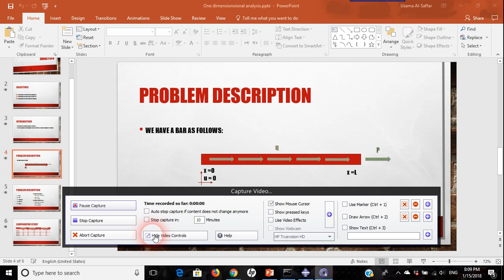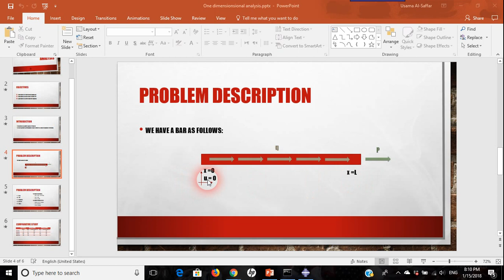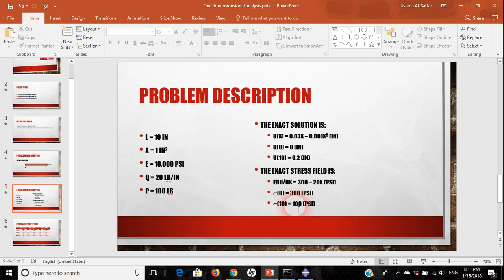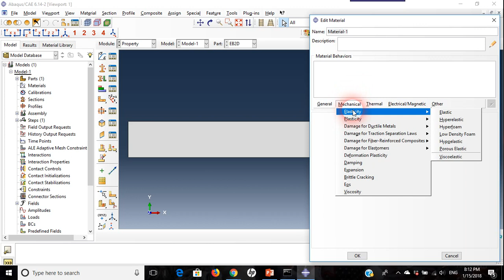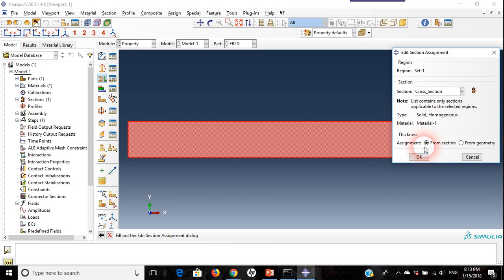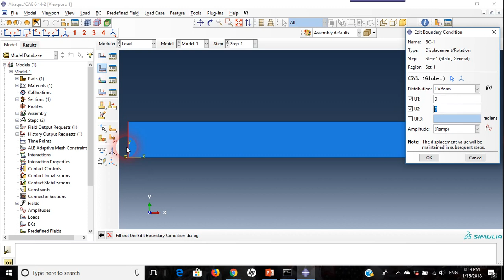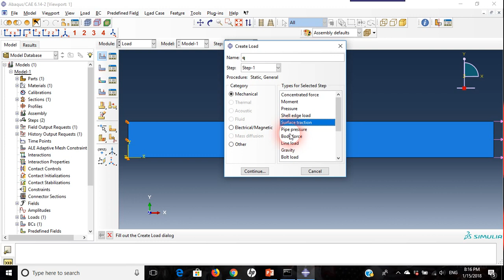Analysis of 2D Elastic Bar by Abaqus Part1-1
Two Dimensional Elastic Bar Analysis Part 1-3

Learn how to:

1) Plot output using Abaqus CAE
2) Do a selection of element type
3) Do a mesh sensitivity analysis

In this part, we will learn what is the problem and how to model it.

تعلم كيف:
1. ترسم نتائج التحليل التي حصلنا عليها من برنامج اباكوس
2. تختار نوع العنصر وما تأثيره
3. تحلل حساسية الشبكة او ماهو تأثير حجم العنصر على نتائج التحليل

في هذا الجزء سوف نتعلم ما هي المسألة وكيف نقوم بنمذجتها